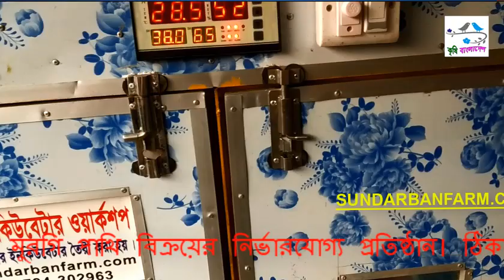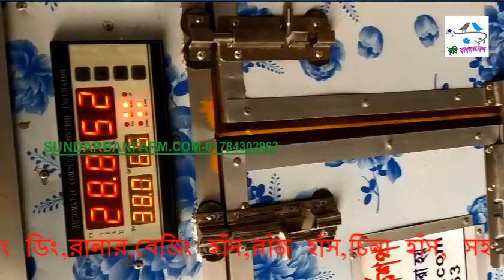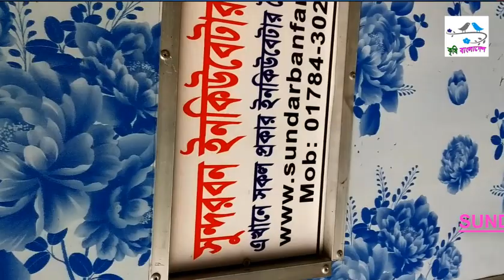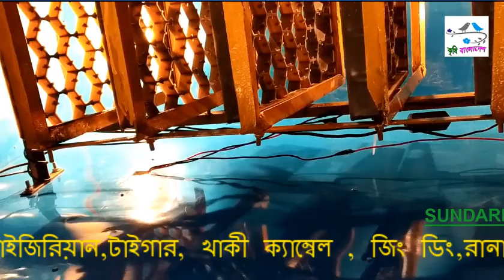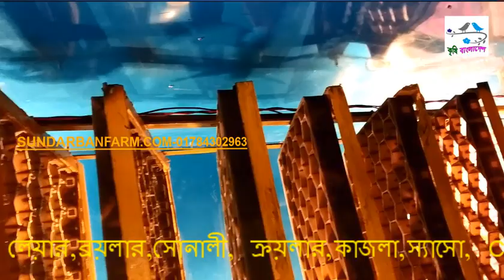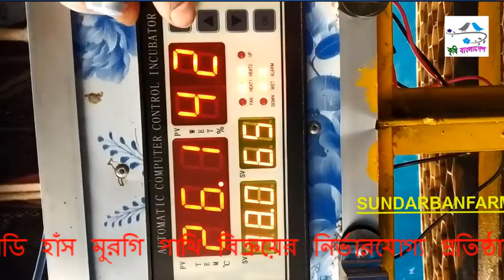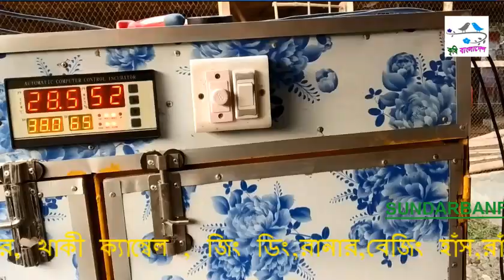ইনকিউবেটরে ডিম ফুটানোর নিয়ম 01784302963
►:=বাংলাদেশে সকল স্থানে সকল প্রোডাক্ট ক্যাশ অন ডেলিভারিতে হোম ডেলিভারি দিয়া হয়।

►:=আমাদের হেড অফিসে আসার ঠিকানা
►:=গ্রাম: কৃঞ্চণ নগর
►:=থানা: হরিণন টানা
►:=জেলা: খুলনা

►:=খুলনা সোনাডাঙ্গা থেকে রিক্সা বা ইজিবাইক ভাইদের বলবেন, কৃঞ্চণ নগর, আপনাকে নিয়ে আসবে,
আসার সময় আমাদের অফিসে কল করে আসবেন।

►:= আমাদের বগুড়া শাখা অফিসে আসার ঠিকানা ।
►:= পুরান বগুড়া,তিন মাথা, রেইল গেট, বগুড়া ।
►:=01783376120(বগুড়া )